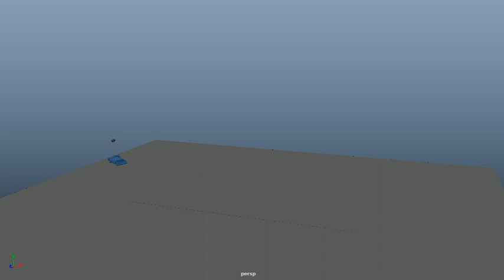Timing test - Cars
College Maya Animation Test